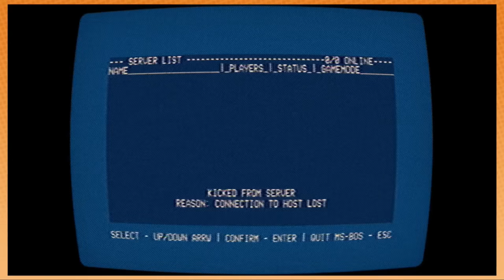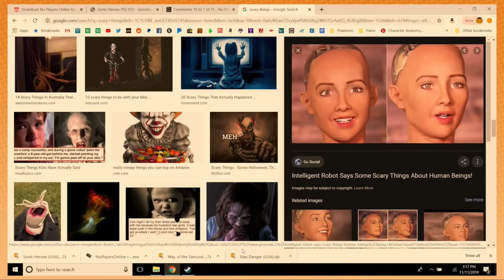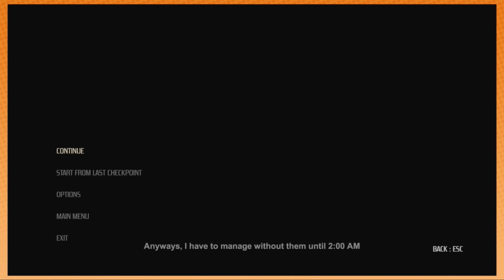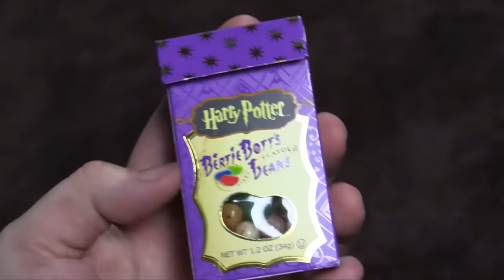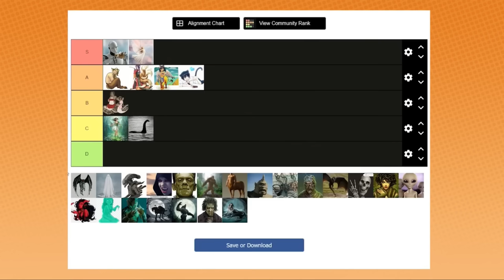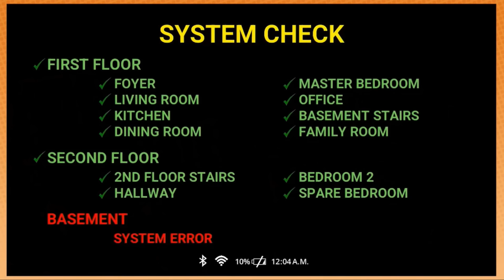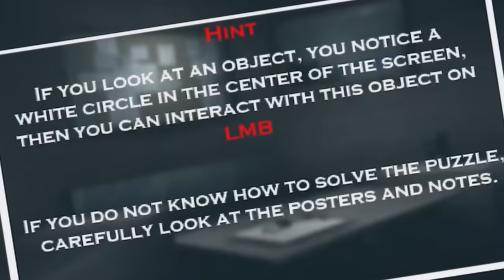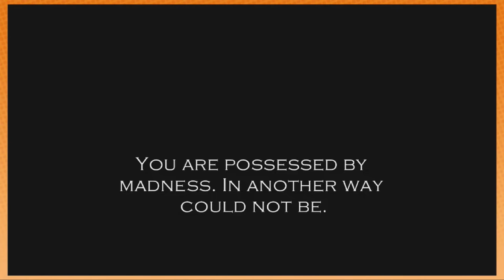Game Grumps Moments That I Quote Daily P4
Spooky Scary clips for spooky scary gamers